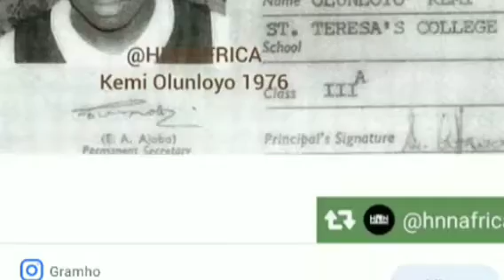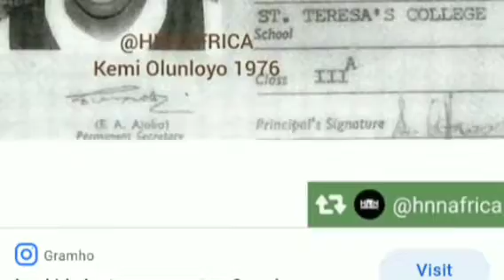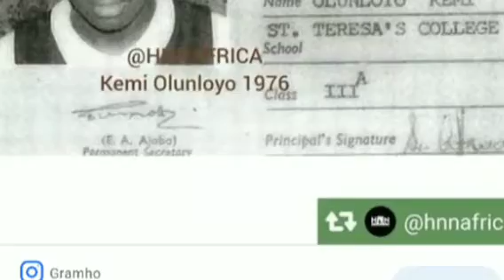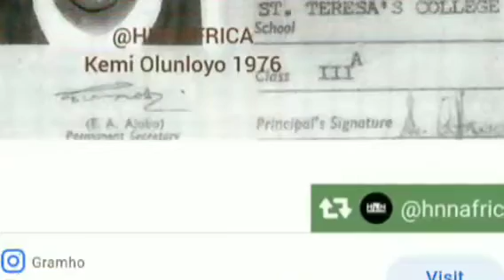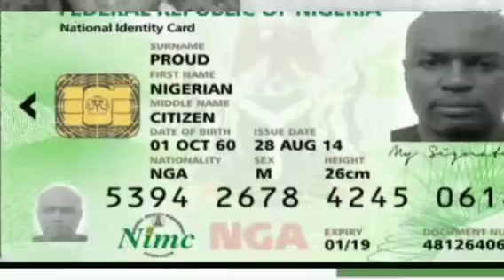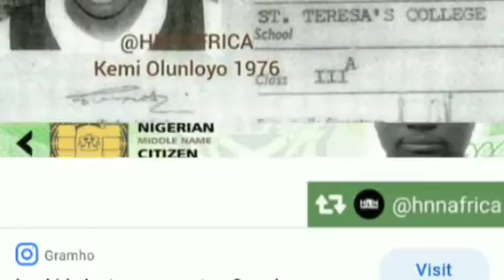THEY WANT TO MONITOR US KEMI OLULOYO ÇRĪĒS OUT